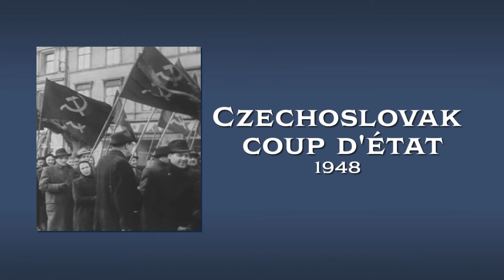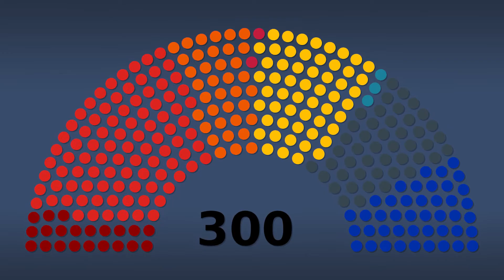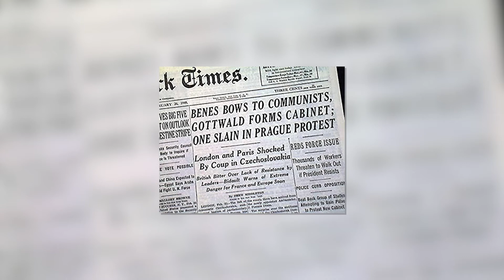Czechoslovak coup d'état 1948 | CHC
The Czechoslovak coup d'état happened in 1948 and limited Slovakia & The Czech Republics growth.

Special thank you to Agent "Simon" Orange for researching, transcribing and reviewing this CHC video.

0:00 Intro
0:50 Election of 1946
2:08 Crisis of 1947
2:33 Czechoslovak coup d'état
5:08 Outro